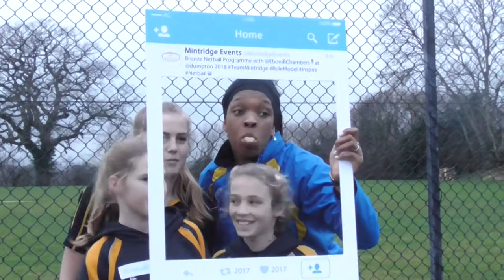Mintridge Bronze Programme with Eboni Beckford - Chambers, Dumpton School, January 2018